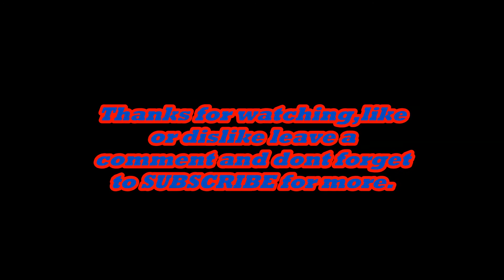Game Stockcar 2012 / McLaren MP4 12C GT3 Mod / Nordschleife Tourist Circuit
Quick lap around the Nurburgring Nordschleife Tourist Circuit in a McLaren MP4-12C GT3 car.This is a Mod I picked up for Game Stockcar 2012. g reat game and good mod.Please like or dislike leave a comment and don't forget to SUBSCRIBE for more.